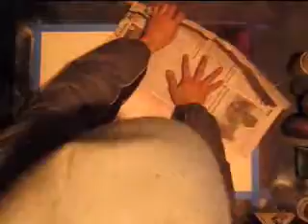~PINK SATURN.wmv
THE BEST GLOW !!!  SPRAY ART!